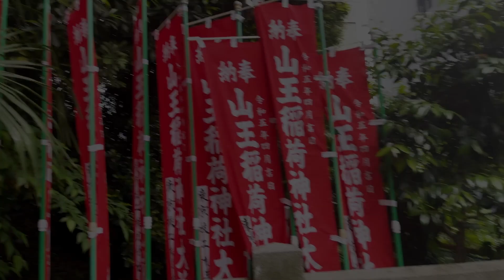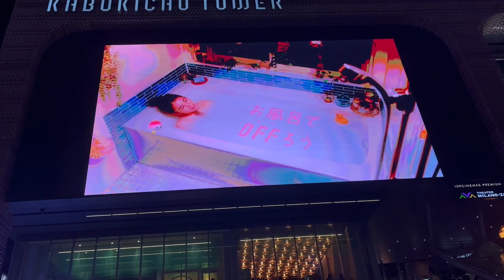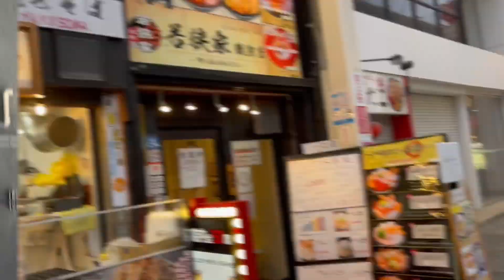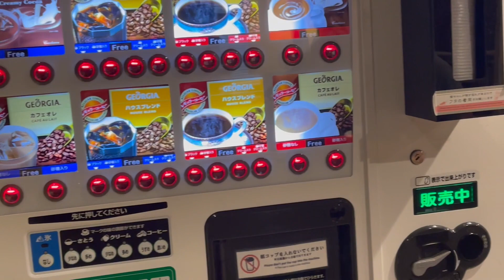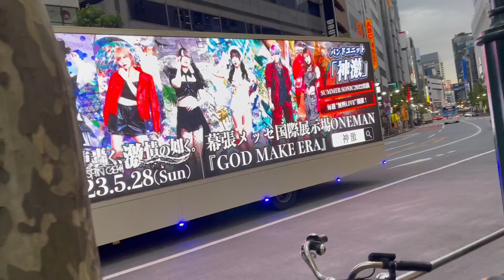Getting Lost in Japan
Well I went to Japan. Just watch. and watch it all.